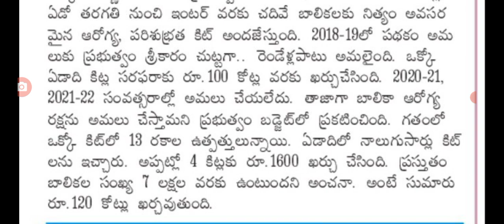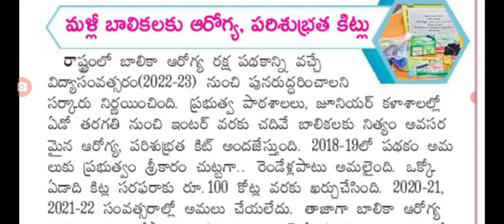విద్యార్థులకు అదిరిపోయే శుభవార్త good news for students in Telangana.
hello everyone today update is TS government announced that students latest update .@sarlcreations